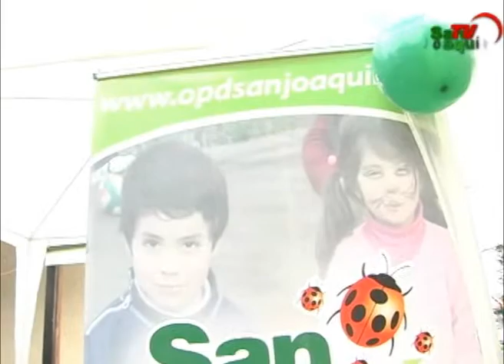Feria Derechos Infantiles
En el Parque Isabel Riquelme se realizó una feria de derechos infantiles. Esto en el marco del aniversario número 22 de la Convención de los Derechos de los niños.